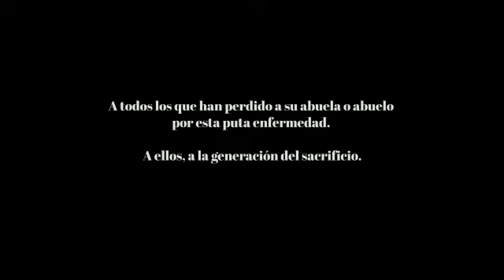Mis viejos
reportaje ancianos